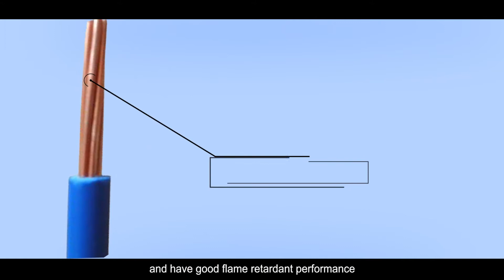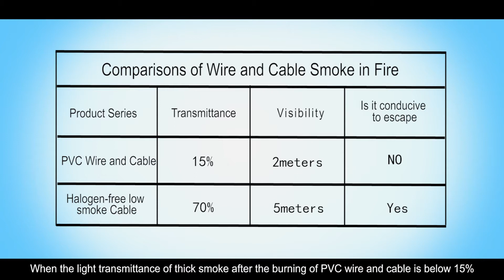LSZH cable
LSZH cables are insulated and sheathed with a special compound material that they have just a low emission of smoke without halogen when exposed to fire.  The LSZH cable normally used in the public building and indoors.such as rail network, cars, ships and tunnels.